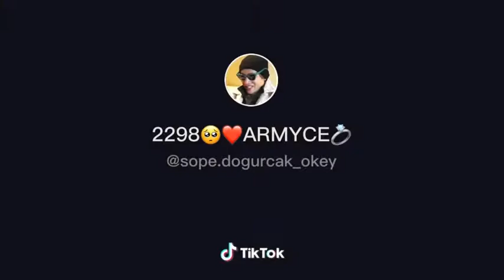Akıllı Suga'lar Felix'i kapar 😼 🐾...?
Muqtü değilmi ?💅

Sizi seviyore 🧸🍓.

Götkuşagıığğ🌈🌈🌈🌈 djedsjksks.

Hadi bb🍓.

Hayallerinize kavuşmanız dileğiyle 💫.